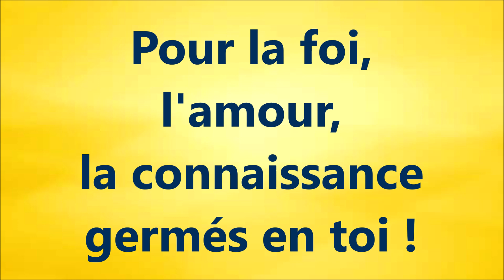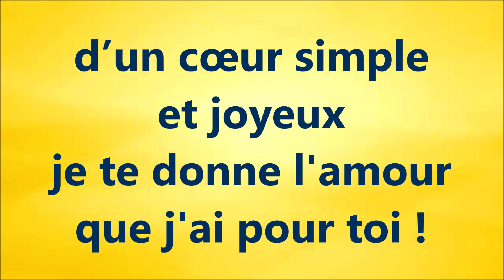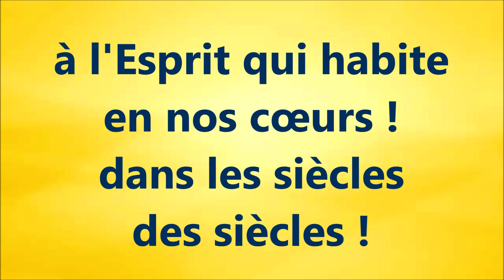#2 DE MON CŒUR A JAILLI Robert JEF Les pèlerins du pays de Montbéliard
DE MON CŒUR A JAILLI
CE BEAU POÈME !
CANTIQUE - Robert JEF
Christ est vivant , Alléluia !
Les pèlerins du pays de Montbéliard

ce beau poème :
Ma vie toute entière,
je l'offre au Seigneur !
10
Parmi les biens
que tu me donnes,
je tends vers toi,
Seigneur !
17.5  8
ma vie,
mon corps et
mon cœur ont
soif de toi !
26  8,5
ce beau poème :
36.5  9
Je te rends grâce,
Père invisible,
pour ton dessein
sur moi :
45  8.5
Pour la foi,
l'amour,
la connaissance
germés en toi !
54  9
ce beau poème :
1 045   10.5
Maître de la vie !
car tu m'as fait
pour toi !
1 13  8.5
et mon cœur
est inquiet
jusqu’au jour
de son repos en toi .
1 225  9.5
ce beau poème :
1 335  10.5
C'est toi le Dieu
de ma jeunesse,
lumière
de mes pas :
1 41   8
d’un cœur simple
et joyeux
je te donne l'amour
que j'ai pour toi !
1 50  8,5
ce beau poème :
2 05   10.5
Rendons grâce
au Père tout-puissant !
à son Fils, le Seigneur !
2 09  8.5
à l'Esprit qui habite
en nos cœurs
dans les siècles
des siècles !
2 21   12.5